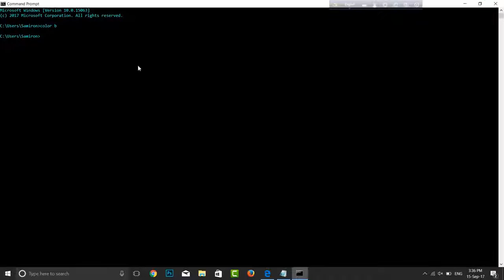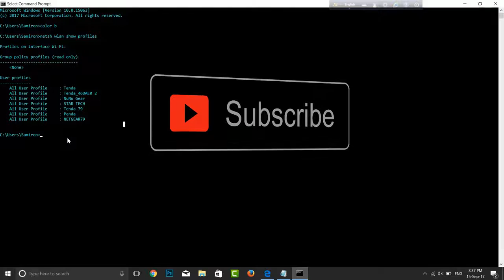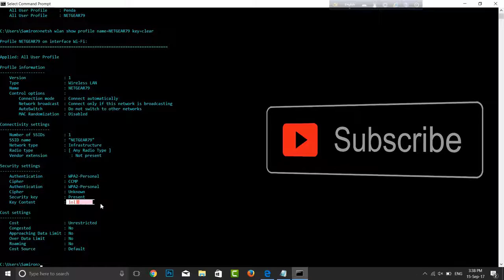how to find saved wifi password on laptop or computer